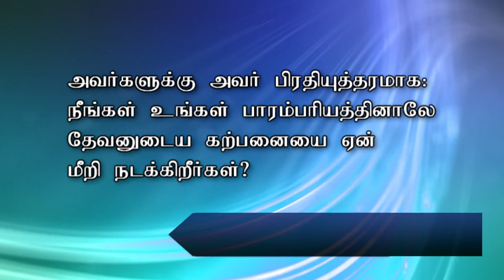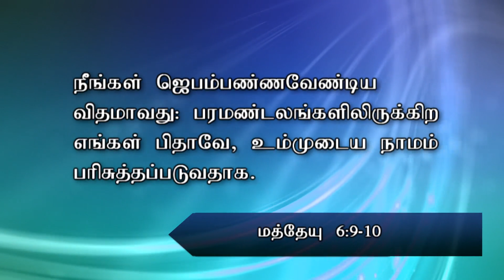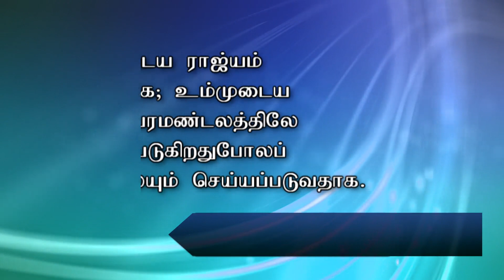Tamil Service | December 2nd 2018